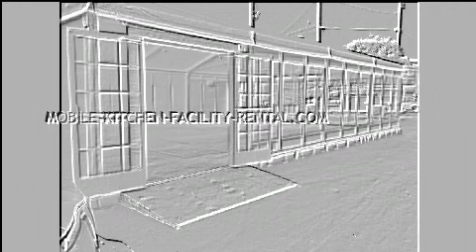MODULAR TEMPORARY KITCHENS FOR RENTALS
All of our Modular Temporary Kitchen for rent include a Meal Thermometer inside.
A food thermostat is the ONLY sure way to check meals temperatures and is the only way to understand if a emergency commercial kitchen or your house kitchen is in conformity with appropriate cooking, cooling, cold holding, and hot holding temperatures. It is needed that short-term dining establishments have these thermostats to check food temperature levels which they be properly calibrated. Modular Structure centers are no different than non-emergency kitchens meals safety is equally important. We prepare to take your orders in Cumberland, Newport, North Providence, Pawtucket, Providence, Warwick, SOUTH CAROLINA, Charleston, Columbia and L.a.

Do our Modular Kitchen Buildings require devices to keep food safe?
Yes, food calibration is basic, just put the probe in a glass with great deals of ice and a little water and the temperature level must read 32 degrees. If it does not, the thermometers are simple to adjust to the proper setting. A thermostat that is off by 10 degrees isn't really a very beneficial tool. You could find these thermometers at the supermarket or stop by our office for a complimentary one, and some tips on the best ways to use it.

When renting modular kitchens, temporary kitchens, portable kitchens, modular structures and emergency kitchens all correct Equipment to Keep Meals Temperatures is required!
All temporary kitchen facilities should include a Food Thermometer. All Kitchens found in the cities bellow have food safety devices.

A meals thermometer is the ONLY sure means to inspect meals temperature levels and is the only method to know if a emergency commercial kitchen or your home kitchen is in compliance with appropriate cooking, cooling, cold holding, and hot holding temperatures gone over above. It is required that temporary restaurants have these thermostats to check meals temperature levels which they be appropriately calibrated. Modular facilities are no various than non-emergency cooking areas meals safety is equally essential. Modular buildings are rented nationwide in cities like Oklahoma City, Tulsa, OREGON, Portland and PENNSYLVANIA.

1) INDIANAPOLIS
2) Emerson
3) Cambridge
4) Pensacola
5) Indianapolis
6) Madison
7) New Albany
8) South Bend
9) Terre Haute
10) IOWA
11) Burlington
12) Davenport
13) Des Moines
14) Dubuque
15) Sioux City
16) Escondido
17) Kansas City
18) Leavenworth
19) Boston
20) Wichita
21) KENTUCKY
22) Covington
23) Lexington
24) Louisville
25) Newport
26) LOUISIANA
27) Baton Rouge
28) Lafayette
29) Metairie
30) Shreveport
31) New Orleans
32) Jacksonville
33) Columbus
34) Philadelphia
35) Phoenix
36) Dallas
37) San Antonio
38) San Jose
39) Chicago
40) Austin
41) Memphis
42) Seattle
43) Fort Worth
44) Detroit
45) Baltimore
46) Nashville
47) Washington
48) El Paso
49) Oklahoma
50) Cleveland and many more!!